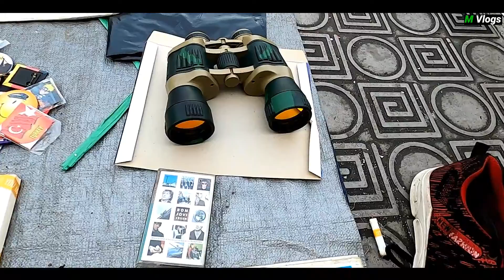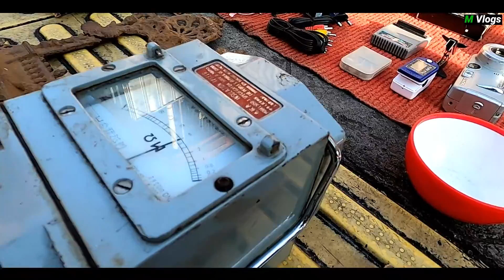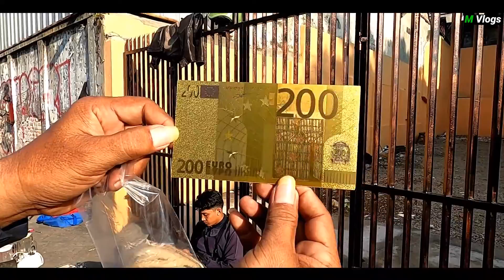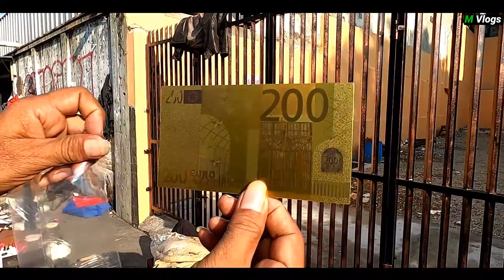Update pasar loak jatinegara minggu 11 september 2022